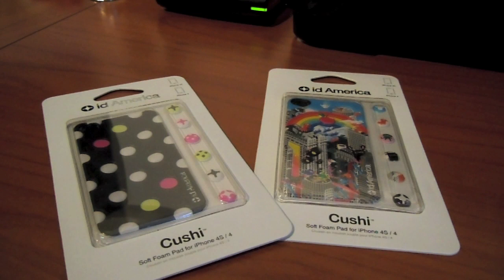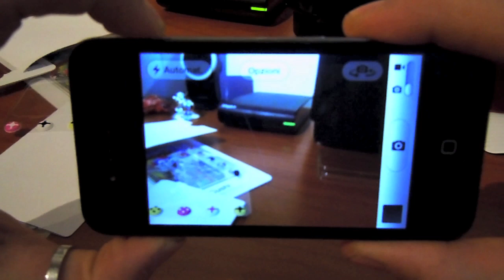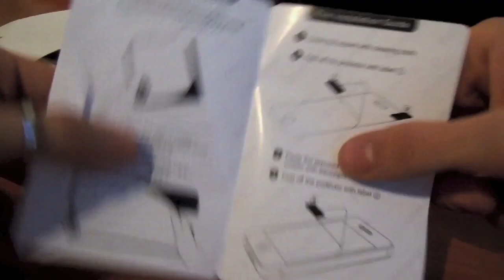Recensione custodia Skin Cushi per iPhone 4/4S - iPhoneItalia.com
Recensione delle custodie Skin Cushi per iPhone 4 e iPhone 4S